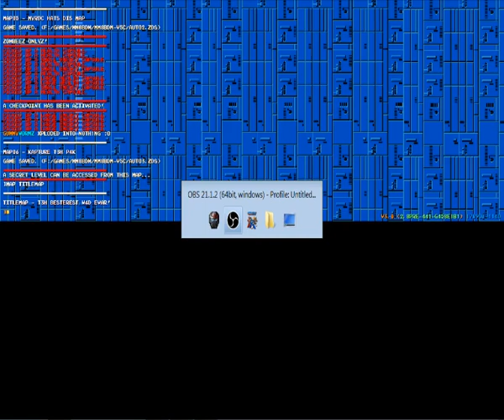2ndcoop Developer Commentary Part 1 (MAP001 - MAP05)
2ndcoop is a megawad for mega man 8 bit deathmatch that was developed over the span of 6 years. Part 1 gives the details of its inception and the first 5 regular maps.